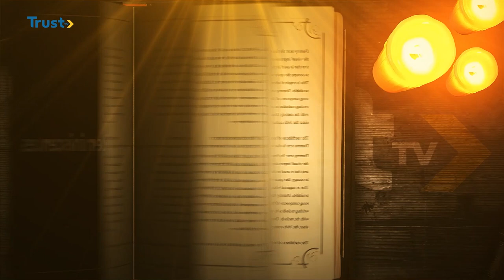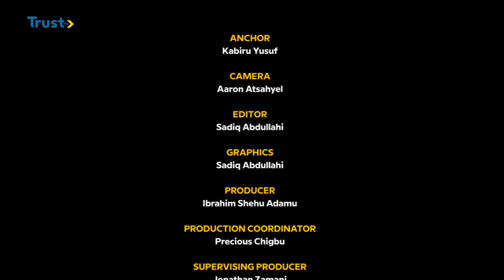REMINISCENCES WITH PROFESSOR IDRIS MUHAMMED | TRUST TV